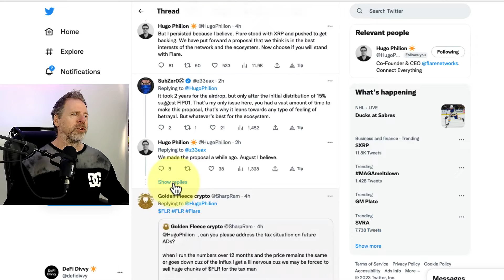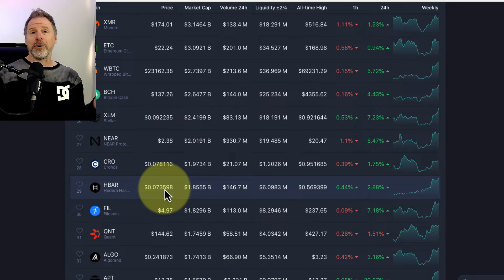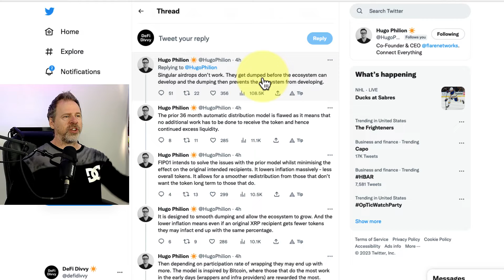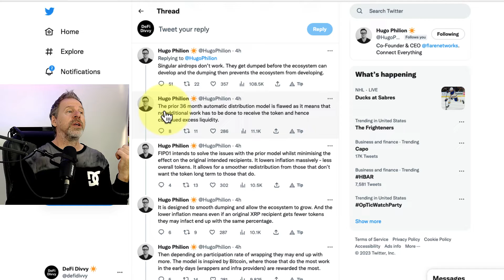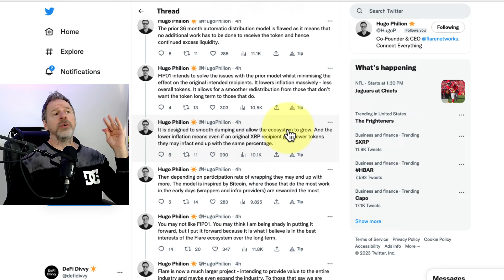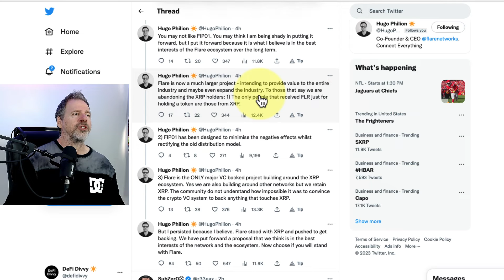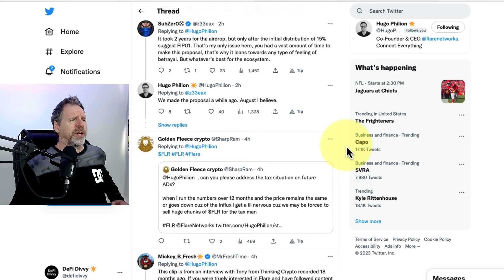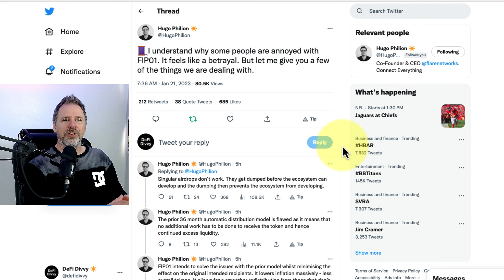More XRPCommunity Backlash at Flare's Proposal FIP01: A Look at BOTH Sides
This video looks at Flare Networks FIP01 from the perspective of the XRPCommunity and the perspective of Flare Networks.

About Me:

Hi there,